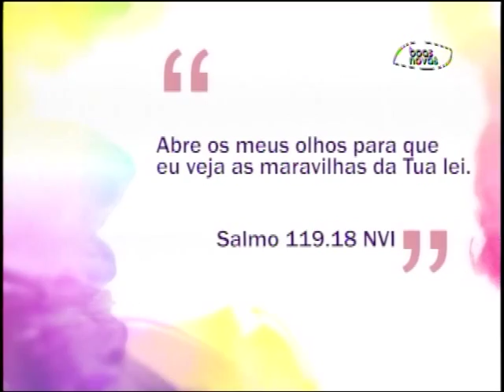Espaço Feminino - Superstição! - (bloco 1 de 3) 16-10-2015